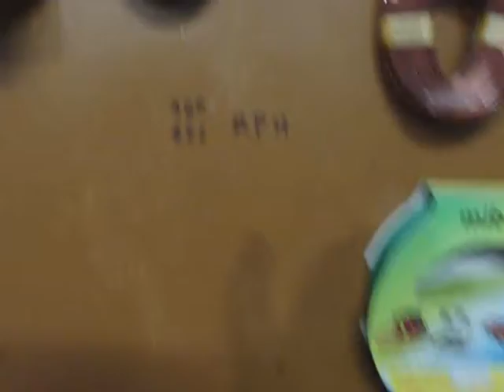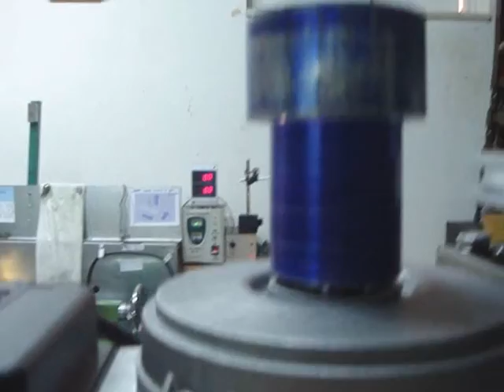Create Pulley three sections part 1 ( Κατασκευή τροχαλίας για την Φρέζα μου )